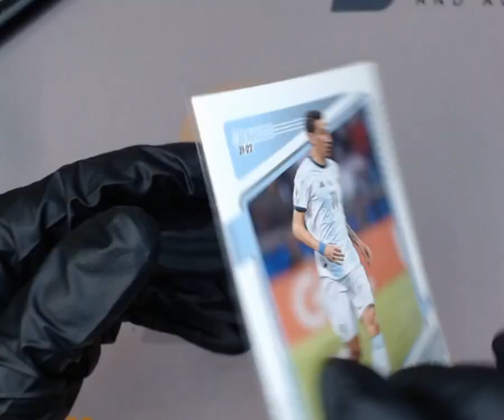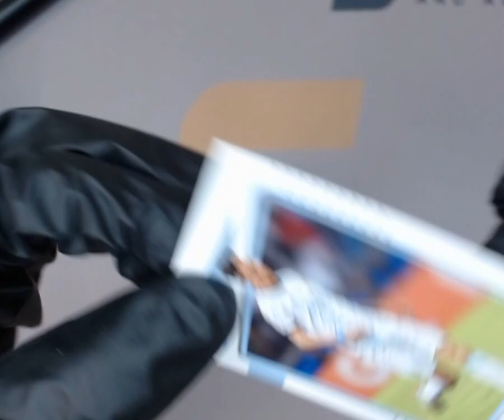SNC GRADING:2021 PANINI DONRUSS ANGEL DI MARIA #8 ROAD TO WORLD CUP (1762462123196)